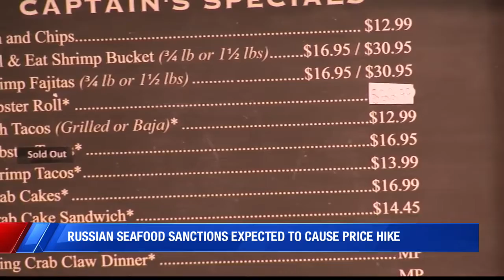Sanctions against Russia will lead to less seafood